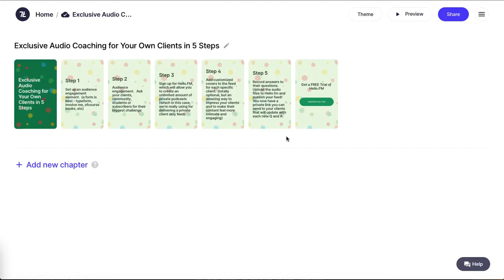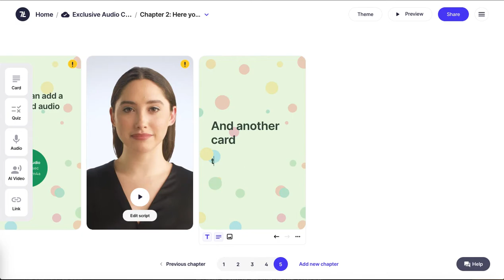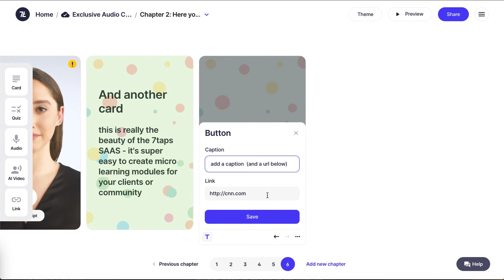7Taps Example: How to Create Your First Micro Learning Course with 7Taps in Under 5 Minutes